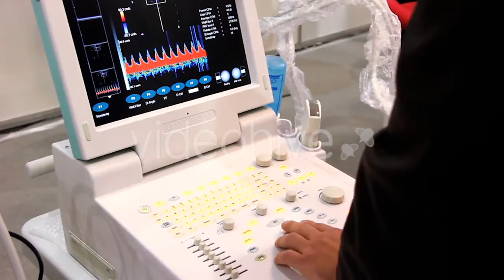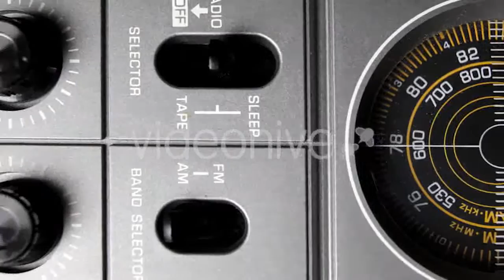Lots of Water Striders Hopping and Playing - (nature) Stock Footage | Mega Pack +40 items